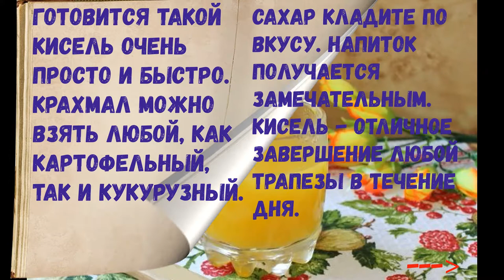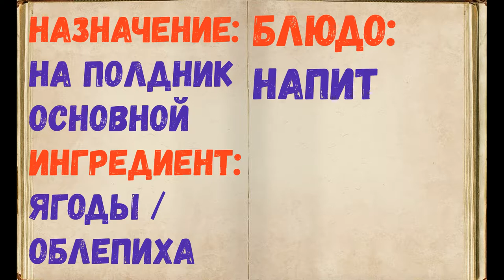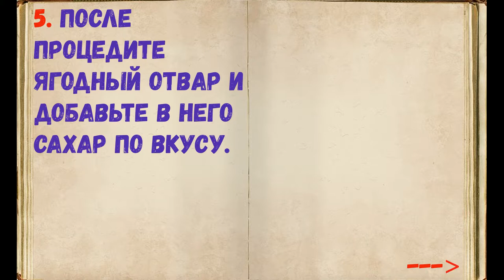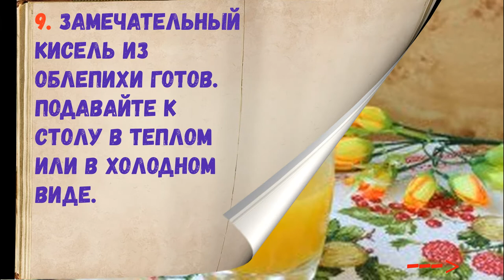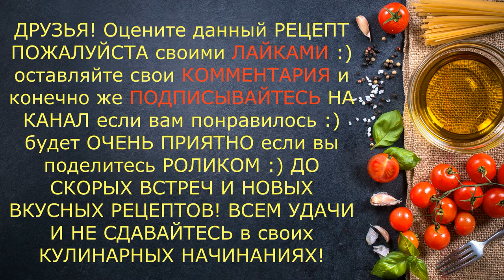Кисель из облепихи / Книга Рецептов / Bon Appetit